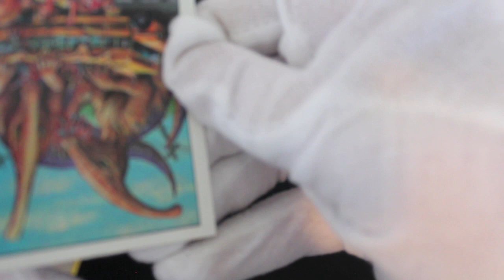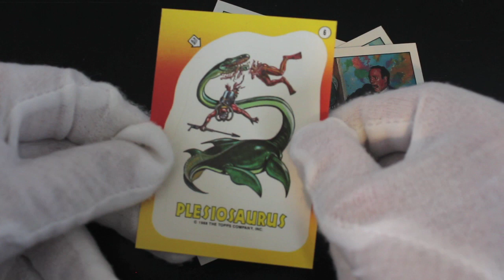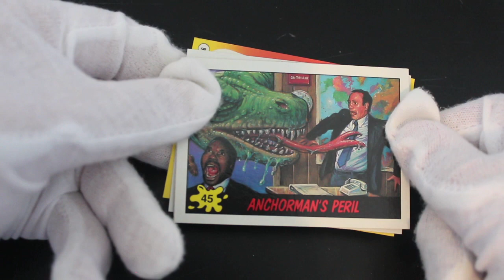Trading Card Tony #217 - Dinosaurs Attack! (Red Pack) - Pack Opening!